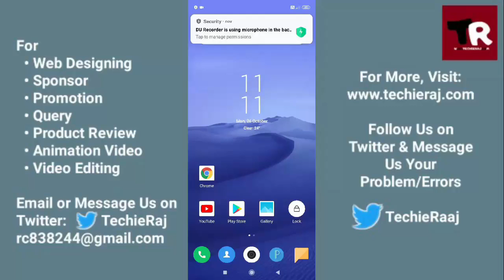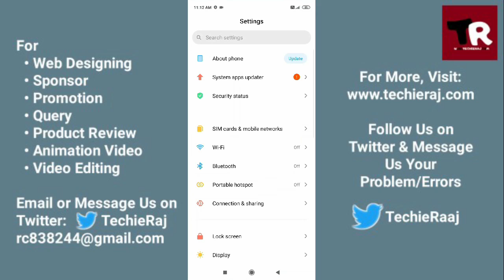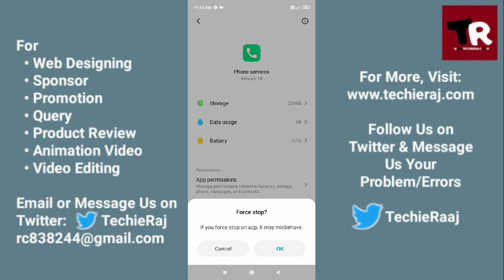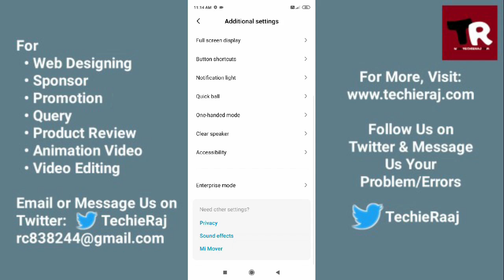Mi Max2 Call Volume Low Problem Solved